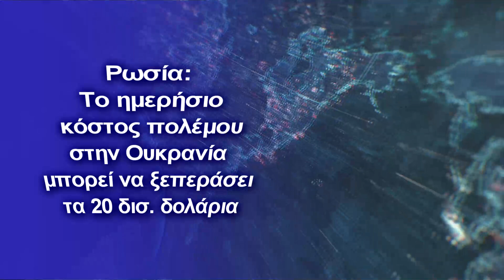Ρωσία: Το ημερήσιο κόστος πολέμου στην Ουκρανία μπορεί να ξεπεράσει τα 20 δισ. δολάρια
ΟΙ πρώτες 5 ημέρες του πολέμου κόστισαν στη Ρωσία περίπου 7 δισεκατομμύρια δολάρια
Στις ειδήσεις της διαδικτυακής εταιρείας συμβούλων Consultancy, συμπεριλήφθηκε η έρευνα που διεξήχθη από τα think tank Center for Economic Recovery και EasyBusiness και την εταιρεία συμβούλων Civitta, η οποία υπολόγισε ποιο θα είναι το κόστος του πολέμου Ρωσίας-Ουκρανίας για τη ρωσική οικονομία.
Οι άμεσες απώλειες από τον πόλεμο, συμπεριλαμβανομένης της ανιχνεύσιμης απώλειας στρατιωτικού εξοπλισμού και προσωπικού, κόστισαν στη Ρωσία περίπου 7 δισεκατομμύρια δολάρια τις πρώτες 5 ημέρες, ανέφερε η μελέτη.
Στην έρευνα, αναφέρθηκε ότι 4,2 δισεκατομμύρια δολάρια ήταν σε απώλεια εξοπλισμού, προβλέφθηκε ότι μόνο η απώλεια ανθρώπινων ζωών θα προκαλούσε απώλεια 2,7 δισεκατομμυρίων δολαρίων στο ΑΕΠ τα επόμενα 40 χρόνια.
Επιπλέον, οι ερευνητές δήλωσαν ότι η κλίμακα της κινητοποίησης, συμπεριλαμβανομένης της επιμελητείας, του προσωπικού, των πυρομαχικών, των καυσίμων, της εκτόξευσης πυραύλων, θα κοστίζει περισσότερα χρήματα κάθε μέρα, και τόνισαν ότι το ημερήσιο κόστος του πολέμου για τη Ρωσία μπορεί να ξεπεράσει τα 20 δισεκατομμύρια δολάρια.
Από την άλλη, η αξία του ρουβλίου έπεσε σε ιστορικά επίπεδα λόγω των κυρώσεων που επιβλήθηκαν από τη διεθνή κοινότητα με στόχο την αποσταθεροποίηση της ρωσικής οικονομίας και την αποτροπή της επιθετικότητας.
Σημειώθηκε ότι ενώ η αγοραία αξία των ρωσικών εταιρειών μειώθηκε γρήγορα, ήταν δύσκολο για τη διοίκηση της Μόσχας να διατηρήσει τη μακροοικονομική σταθερότητα της λόγω των νέων περιορισμών στη διαπραγμάτευση κρατικών ομολόγων και της δέσμευσης περιουσιακών στοιχείων της κεντρικής τράπεζας.